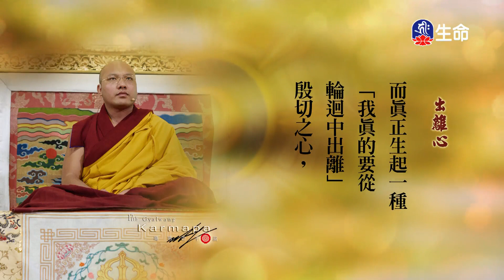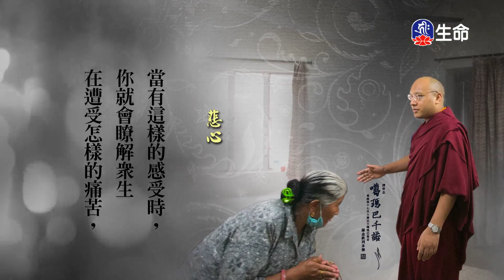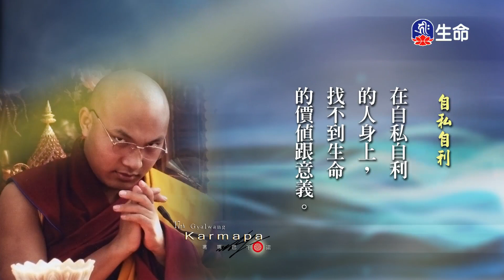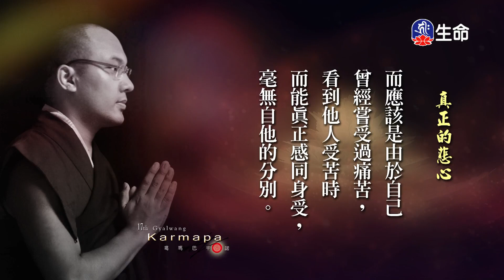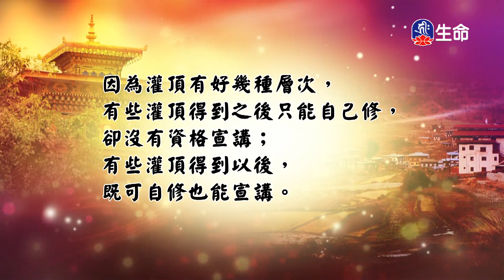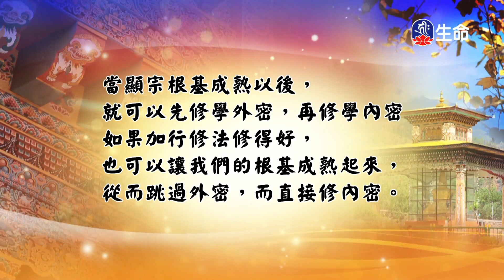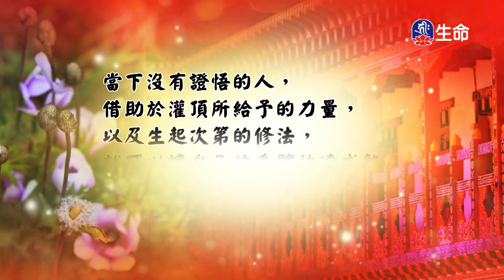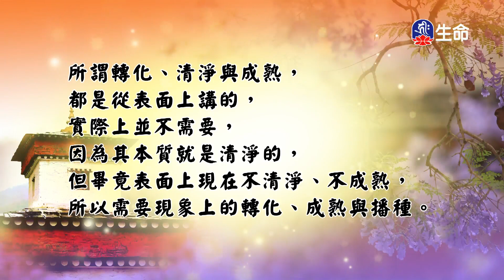閱悟教言集(17)_大寶法王-閱悟教言集_(lifetv_20240717_11:30)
大寶法王-閱悟教言集_閱悟教言集(17)。

Reading Comprehension Teaching Collection(17)_Karmapa-Reading Comprehension Teaching Collection_(lifetv_20240717_11:30)